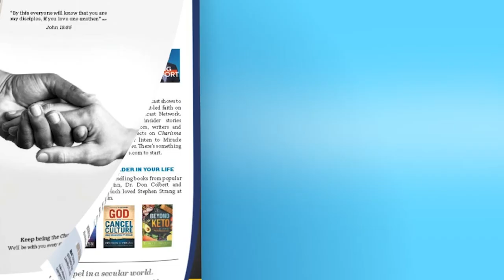Jesus Revolution Breaks the Box Office and Goes International! jesusrevolution with Jon Erwin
Jon Erwin, Filmmaker of Jesus Revolution discusses the success at the Box Office as theaters make way for Jesus on the Big Screen. The film's opening weekend over-performed on the heals of the Asbury Revival and 3 weeks later it is set to release internationally reaching a greater audience worldwide!

Jon shares about the power of multi-generational storytelling and that his life has been marked by "Long obedience in the same direction"

As the phenomenal success of faith-based films continues, one movie in particular is grabbing headlines across the world.

The success of 'Jesus Revolution' has led to the announcement that the film is being given international release, and will spread its message of faith and hope to people all around the world.

In an exclusive interview with Charisma News, producer and director of the film John Erwin shares how the movie's delay in getting made turned out to be God working in His perfect timing.

"It's great to see those headlines that say the faith audience shocks the industry," Erwin shared. "After such a long, long season of an industry being rebuilt, the last three years have been the most disruptive time ever in the history of theatrical movies."

Erwin had been wanting to create 'Jesus Revolution' for years, with the division, hopelessness and spiritual drought in America echoing that of the 1960's and 70's.